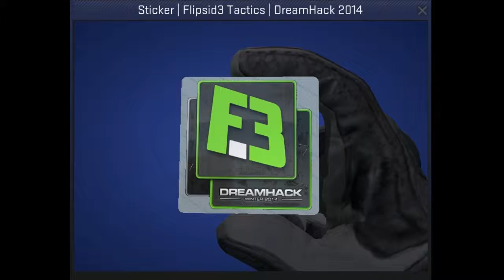Flipsid3 Tactics Sticker Dreamhack 2014 CSGO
Showing the Flipsid3 Tactics sticker from DreamHack 2014 in Counter-Strike: Global Offensive.